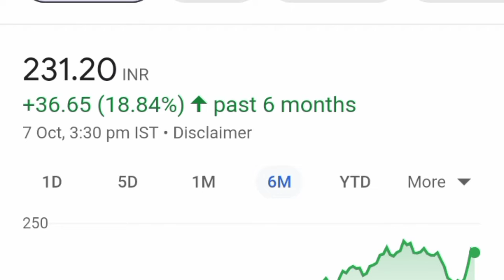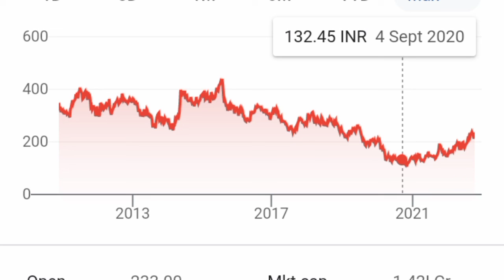Coal India Share News Today ll Coal India Share Target Price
1. Best penny stocks Buy 3. Penny shares 6. Penny stocks 7. Best Penny stocks under 5 rupees 8. Share under 1 rupees 9. Best Penny share to Buy in 2022 10. Best stocks under 10 rupees 11. Fundamentally strong Penny stocks 2022 12. Penny Stocks for Long Term Investment 13. Good penny stocks for 2022
14. Multibagger Penny stocks 2022 india 15. Penny shares to Buy 2022